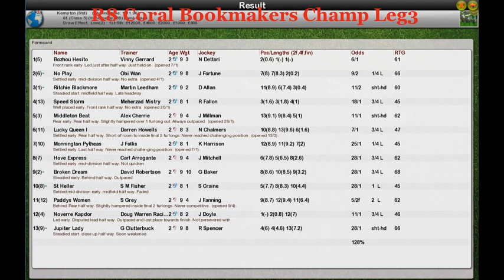FR Wk8 R8 Coral Bookmakers Champ Leg3